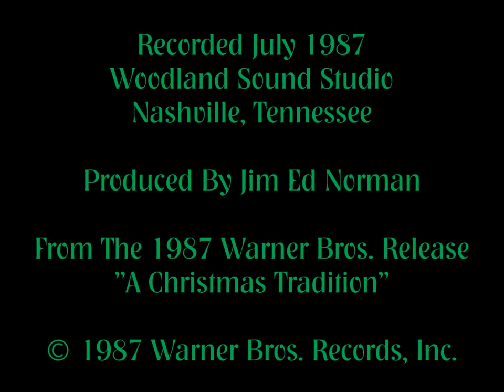The Forester Sisters ~ A Carpenter, A Mother and A King (1987) [Stereo]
A rare Christmas recording by The Forester Sisters.

Recorded during the same July 1987 sessions as their "A Christmas Card" album, this track was included on the Warner Bros. compilation "A Christmas Tradition" that same year.

Recorded at Woodland Sound Studio in Nashville, Tennessee. Produced By Jim Ed Norman.

Audio taken from the 1987 Warner Bros. Records release "A Christmas Tradition," restored using MAGIX Audio Cleaning Lab.